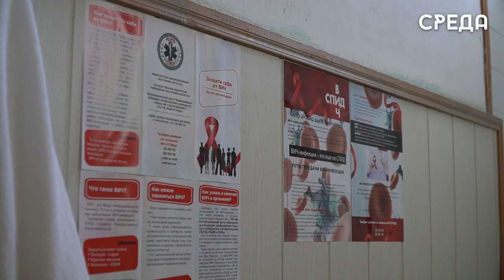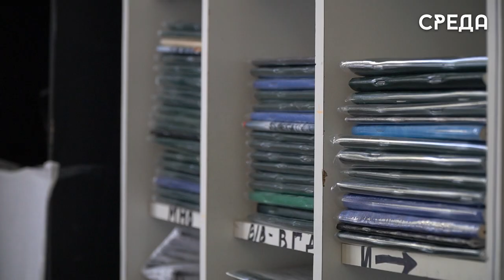В Каспийской ЦГБ в честь Всемирного дня борьбы со СПИДом рассказали статистику заболеваний в городе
Ежегодно 1 декабря отмечается Всемирный день борьбы со СПИДом. Люди объединяются для демонстрации поддержки ВИЧ-инфекционных или так или иначе тех, кому пришлось столкнуться с этой страшной болезнью. В связи с этой датой в городской поликлинике Каспийска рассказали о проценте заболеваемости в республике, а в частности в нашем городе.

Основной причиной заболевания является введение беспорядочных половой жизни. Кроме того, заразится возможно через переливание крови и иглу, использованную ВИЧ - больным.